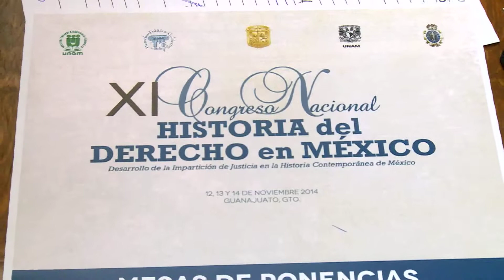NOV 2014 - UG SEDE DEL XI CONGRESO NACIONAL DEL DERECHO EN MÉXICO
Guanajuato, Gto., 13 de noviembre de 2014. La Universidad de Guanajuato (UG) es sede del XI Congreso Nacional de Historia del Derecho en México, organizado en coordinación con el Instituto de Investigaciones Jurídicas de la Universidad Nacional Autónoma de México (UNAM), y el Ilustre y Nacional Colegio de Abogados de México (INCAM).